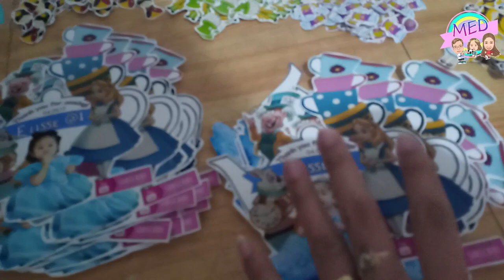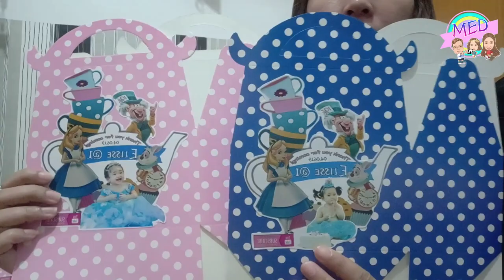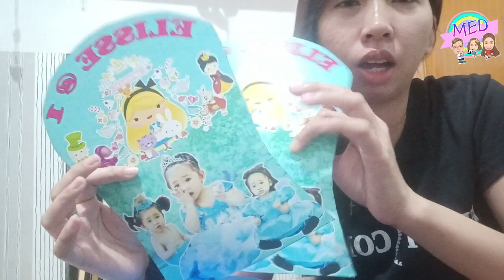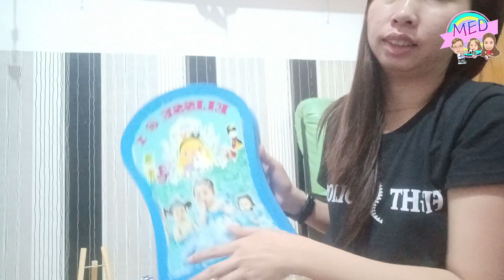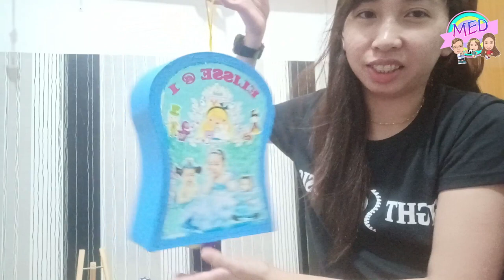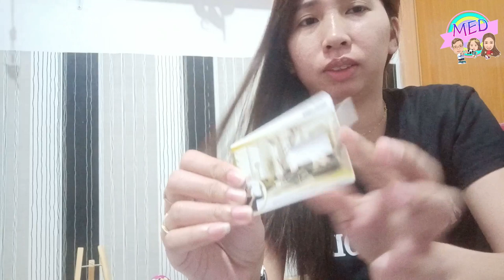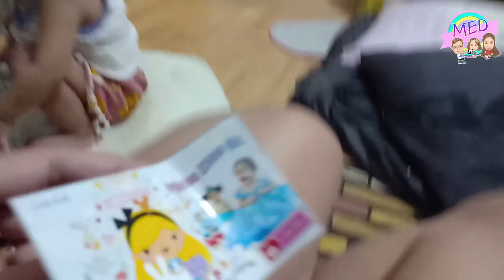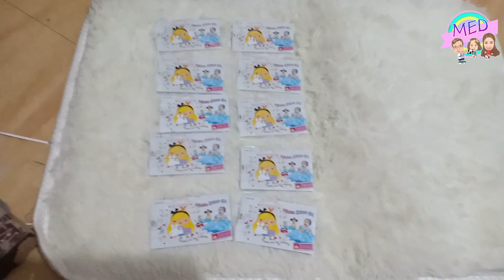Personalized Party Hats Pinata and USB Souvenirs | DIY | Midea Elisse Diaries 💕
FILMED : March,2019

 Hi MemeLoves!💕😊

MemeDey💕